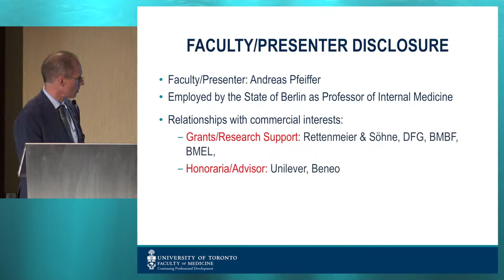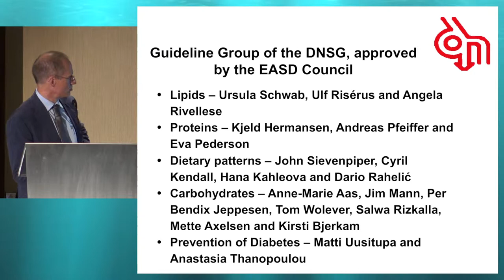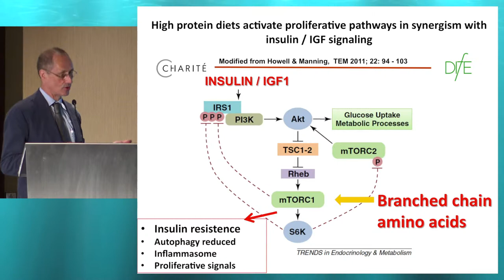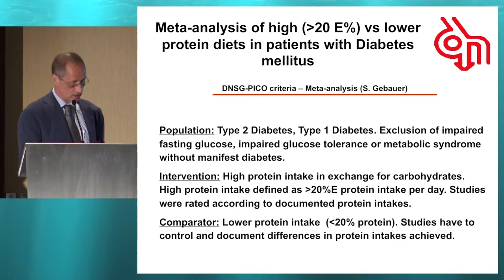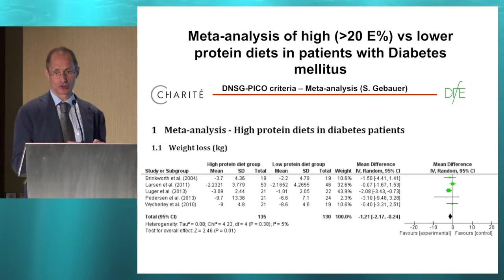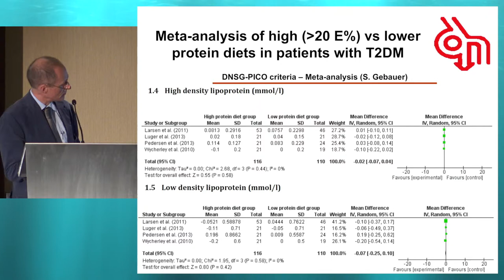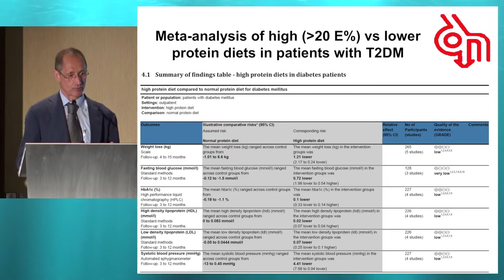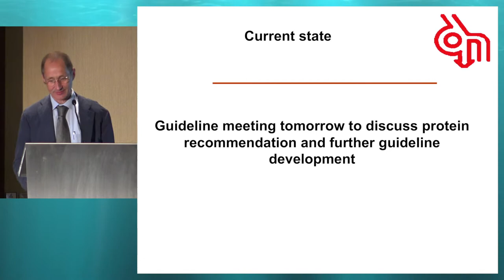33rd ISDN - Session 13-2 Andreas Pfeiffer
Session: GUIDELINES UPDATES
Chairs: Rosalba Giacco (Italy, Lars Johansson (Norway)
Topic: DNSG Dietary guidelines update
Presenter: Andreas Pfeiffer, Germany